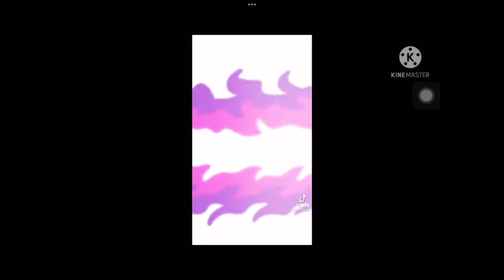Mualiff tv trailers